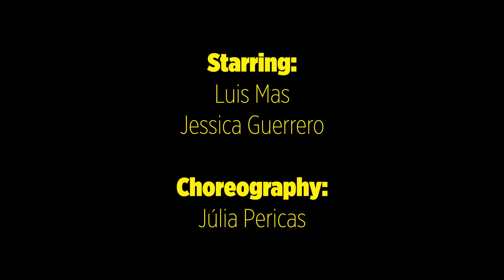Luis Mas - Bésame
"Agradecimientos: TITUS El Masnou, Sonia Ramoneda Estudio de Danza, Casino El Masnou y Societat Aliança Palmarenca."